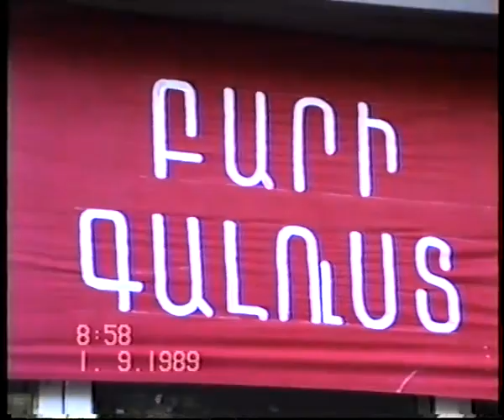ԱՌԱՋԻՆ ԶԱՆԳԸ ԳՈՐԻՍԻ ԱԿՍԵԼ ԲԱԿՈՒՆՑԻ ԱՆՎԱՆ ԹԻՎ 1 ԴՊՐՈՑՈՒՄ։ 01.09.1989.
Первый звонок в школе № 1 имени Акселя Бакунца. 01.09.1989г.